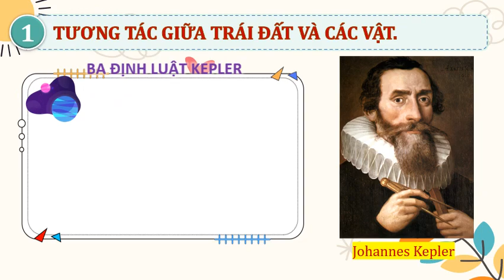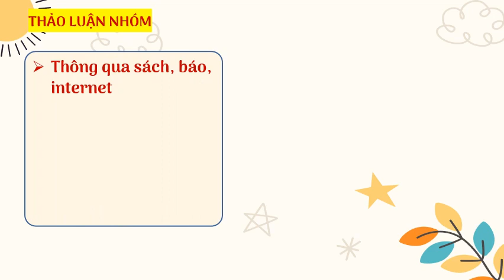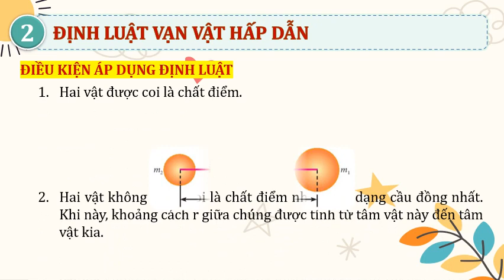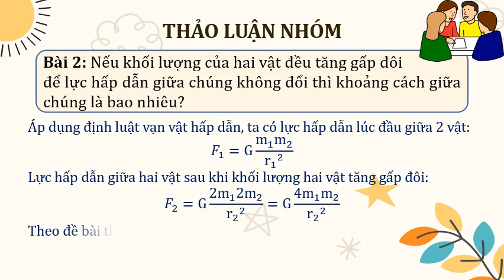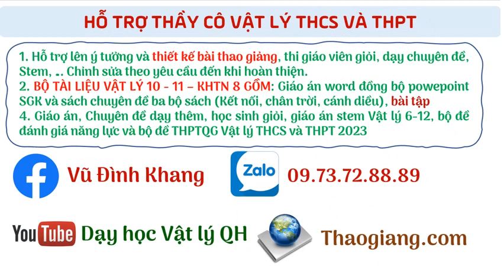BÀI 1 ĐỊNH LUẬT VẠN VẬT HẤP DẪN CHUYÊN ĐỀ VẬT LÝ 11 CTST - VŨ ĐÌNH KHANG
Hỗ trợ thầy cô thiết kế bài thao giảng Vật lý THCS và THPT
Thầy cô cần tham khảo:
 + Giáo án, powepoint, bài tập SGK, sách chuyên đề Vật lí 10 Kết nối, chân trời, cánh diều
+ Giáo án, bộ bài giảng powepoint, chuyên đề bài tập, chuyên đề HSG, giáo án stem Vật lý THPT, Vật lý THCS
Zalo Gv Vật lý: 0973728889